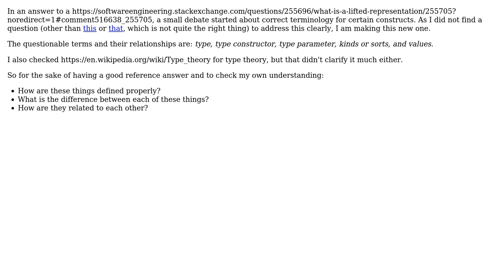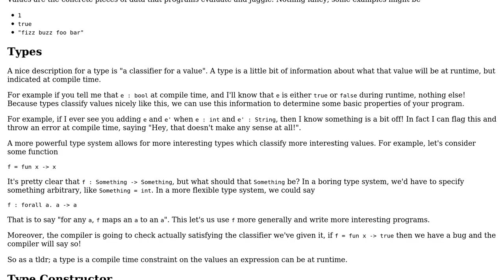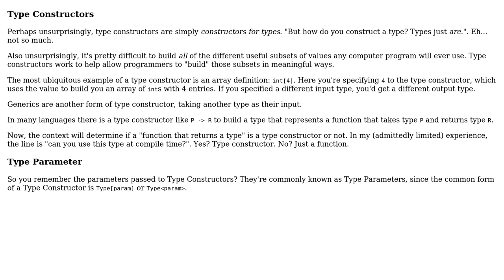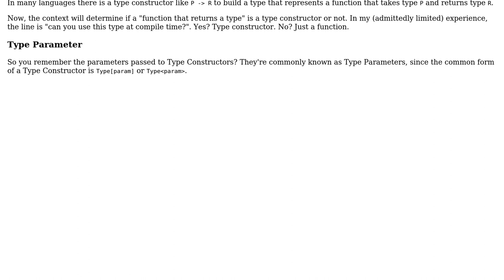Correct terminology in type theory: types, type constructors, kinds/sorts and values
Software Engineering: Correct terminology in type theory: types, type constructors, kinds/sorts and values

With thanks & praise to God, and with thanks to the many people who have made this project possible! | Content (except music & images) licensed under CC BY-SA | Music | Images & others | With thanks to user Telastyn user Glorfindel user Frank user Daniel Gratzer and the Stack Exchange Network Trademarks are property of their respective owners. You are responsible for your own actions.